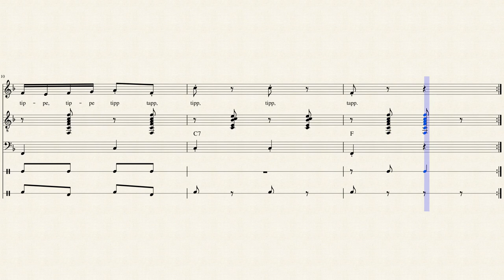Tomtarnas julnatt (säv. V. Sefve-Svensson - san. A. Smedberg - sov. Jouni Satopää)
Tomtarnas julnatt

Midnatt råder, det är tyst i husen, tyst i husen,
alla sova, släckta äro ljusen, äro ljusen.
Tipp tapp, tippe-tippe-tipp-tapp, tipp, tipp, tapp.

Se, då krypa tomtar upp ur vrårna, upp ur vrårna,
lyssna, speja, trippa fram på tårna, fram på tårna.

Snälla folket låtit maten rara, maten rara,
stå på bordet åt en tomteskara, tomteskara.

Hur de mysa, hoppa upp bland faten, upp bland faten,
tissla, tassla: ”God är julematen!”, ”Julematen!”

Gröt och skinka, lilla äpplebiten, äpplebiten,
tänk, så rart det smakar Nisse liten! Nisse liten!

Nu till lekar! Glada skrattet klingar, skrattet klingar,
rundt om granen skaran muntert svingar, muntert svingar.

Natten lider. Snart de tomtar snälla, tomtar snälla,
kvickt och näpet allt i ordning ställa, ordning ställa.

Sedan åter in i tysta vrårna, tysta vrårna,
tomteskaran, tassar nätt på tårna, nätt på tårna.
Tipp tapp, tipp tapp, tippe-tippe-tipp-tapp, tipp, tipp, tapp.

Suomeksi:

Tonttujen jouluyö

Keskiyö vallitsee, talossa on hiljaista,
kaikki nukkuvat, valot ovat sammuneet.
Tip tap, tippe-tippe-tip-tap, tip, tip, tap.

Katso, silloin tontut ryömivät nurkista,
kuuntelevat, tiirailevat, sipsuttavat esiin varpaillaan.

Kiltit ihmiset ovat laittaneet ystävällisesti ruokaa,
katettuna pöydälle tonttujoukkoa varten.

Kuinka he myhäilevätkään, hyppivät tarjoiluvatien seassa,
huutelevat: "Hyvää on jouluruoka!”.

Puuroa ja kinkkua, pieniä omenanpaloja,
kuvittele, niin makeaa maistaa pieni Nisse!

Nyt leikkimään! Iloinen nauru raikaa,
joukko keinahtelee hilpeästi kuusen ympärillä.

Yö kuluu. Pian kiltit tontut
laittavat kaiken järjestykseen nopeasti ja suloisesti.

Sitten taas hiljaisiin nurkkiin,
tonttujoukko, tassuttelee sievästi varpaillaan.